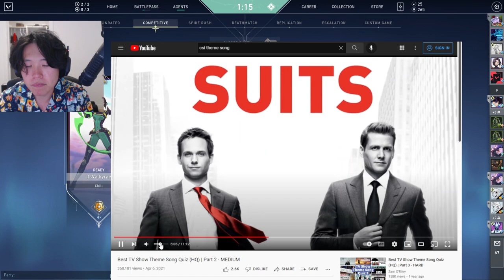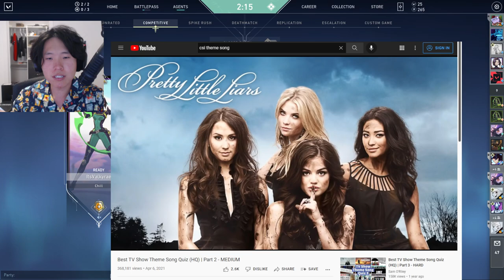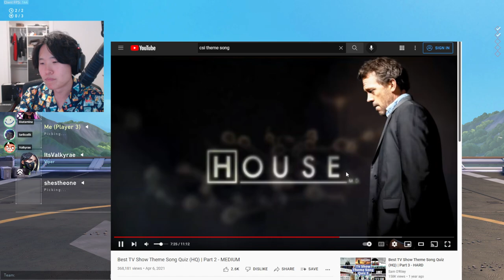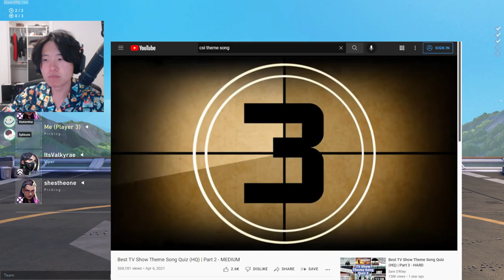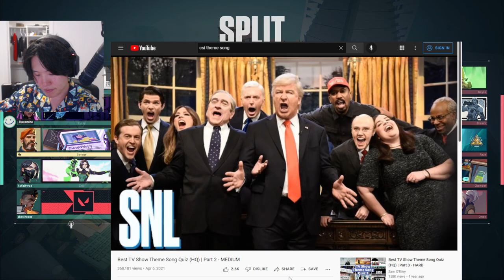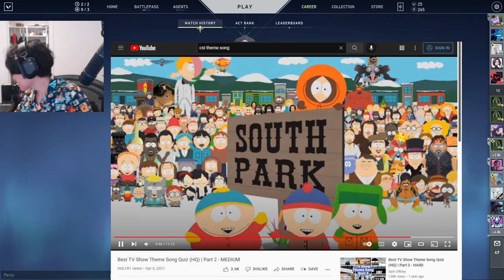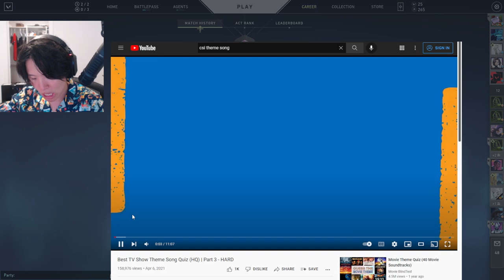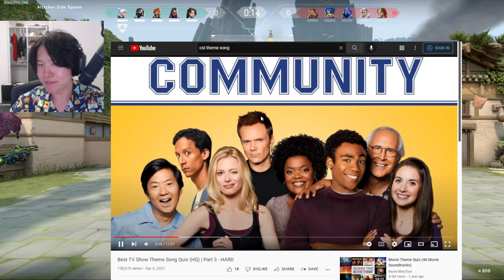DISGUISED TOAST VALORANT WITH SYKKUNO, TARIK, VALKYRAE AND KKATAMINA! TWITCH VOD FROM 05/31/2022